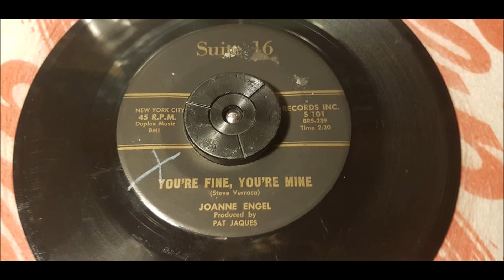Joanne Engel - You're Fine, You're Mine - 1961 Teen - Suite 16